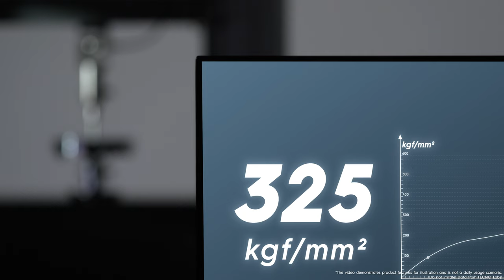TECNO SPARK 20 Pro+ with Corning® Gorilla® Glass 5 | Amazing Durability Test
From drop test, pressure test to scratch test, we're putting the SPARK 20 Pro+ with Corning® Gorilla® Glass 5 through rigorous testing to find out the limits of its durability! Check out the results in this video.